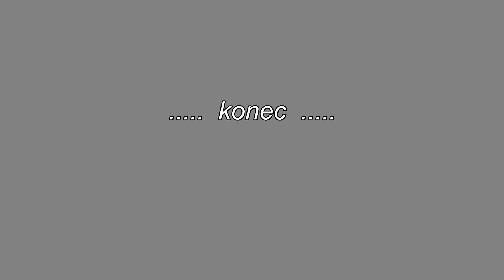25 červenec Hustopeče